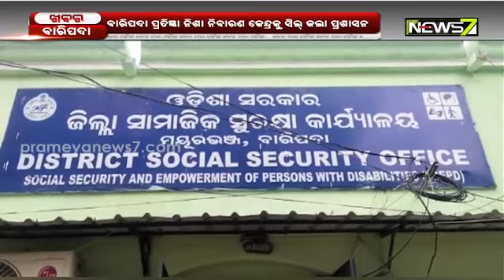ବାରିପଦା ପ୍ରତିଜ୍ଞା ନିଶା ନିବାରଣ କେନ୍ଦ୍ରକୁ ସିଲ୍ କଲା ପ୍ରଶାସନ, ମାଲିକ ଅବନୀ ପତି ଗିରଫ